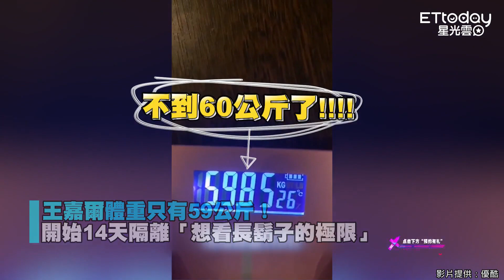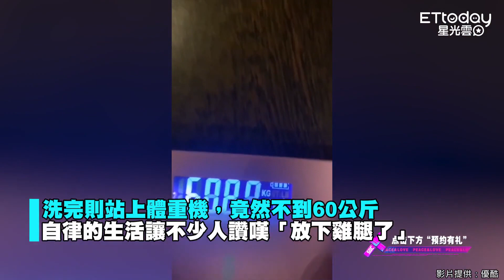王嘉爾體重只有59公斤！ 開始14天隔離「想看長鬍子的極限」｜Jackson Wang 這！就是街舞3 Street Dance Of China S3